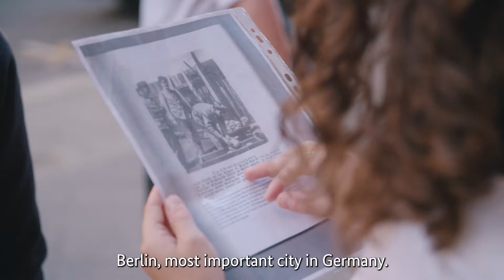International Metropolis Conference 2022 – Tag 2: Study-Touren, Begrüßung Bürgermeisterin Giffey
Am Montag, 5.9., dem zweiten Tag des Programms, konnten 12 geführte Study-Touren besucht werden. Diese beschäftigten sich mit Themen aus der Berliner Alltagskultur, Arbeitsmarktintegration, der Dekolonialisierung Berlins, dem Mauerfall, Vertragsarbeitenden und Diversität in der Stadt.
Am Abend fand die Begrüßungsveranstaltung im Roten Rathaus statt. Die Regierende Bürgermeisterin von Berlin, Franziska Giffey, sowie Leonie Gebers, Staatssekretärin im Bundesministerium für Arbeit und Soziales und Prof. Dr. Jan Rath begrüßten die Teilnehmenden.